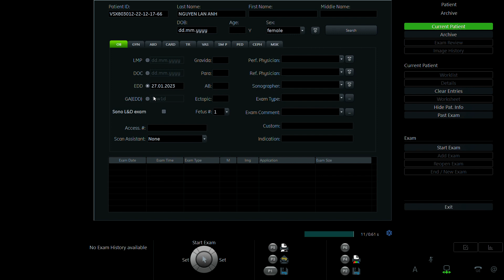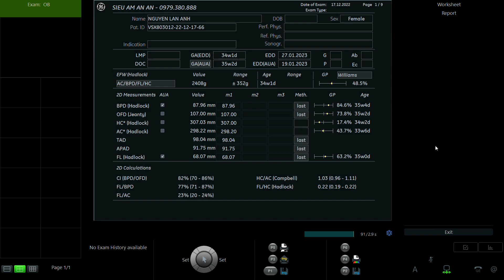NGUYỄN LAN ANH 1994 P2